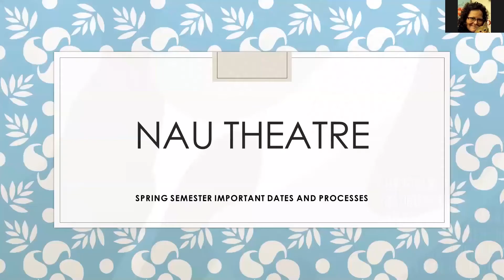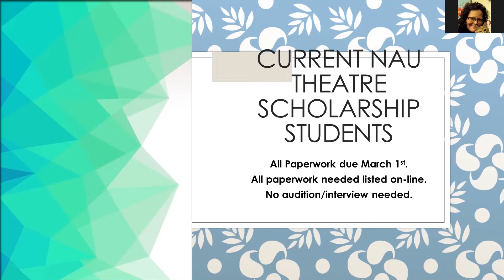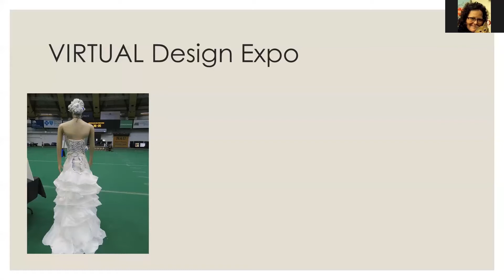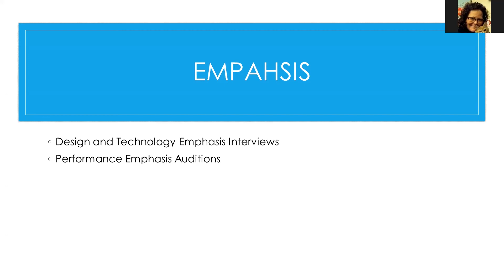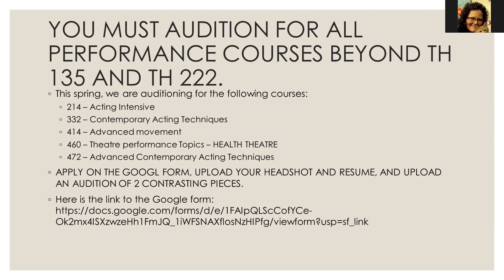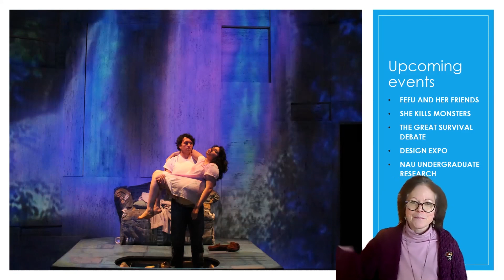NAU Theatre - Spring 21 Important Dates and Processes